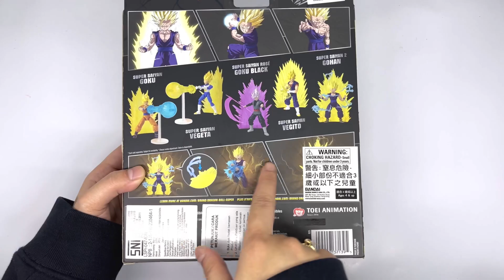MURAH & BAGUS !!! SON GOHAN SUPER SAIYAN 2 DRAGON STARS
Hi...

Kali ini unboxing dan review Son Gohan Super Saiyan 2 Dragon Stars Bandai 🫶🏻.

Untuk artikulasi Dragon Stars ini buat figurenya bisa dibuat pose kaya animenya, jadi makin keren untuk dipajang. Jadi buat kalian yang suka Son Gohan dan figure, Dragon Stars ini wajib banget untuk menambah pajangan figure kalian 👍🏻👍🏻.

Feel free untuk masukan dan saran-nya, komen dibawah ya, apabila Kalian ada request figure anime untuk di review, hit me up ;)

See you on next video, aku Akan upload video setiap Hari :)